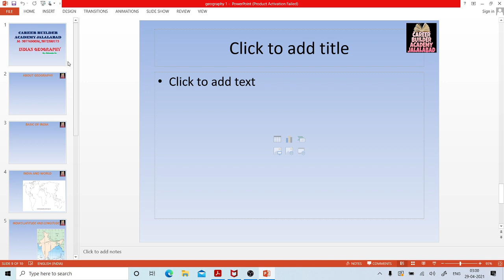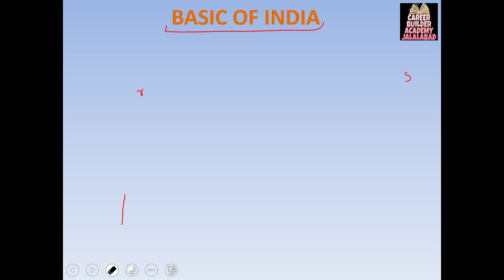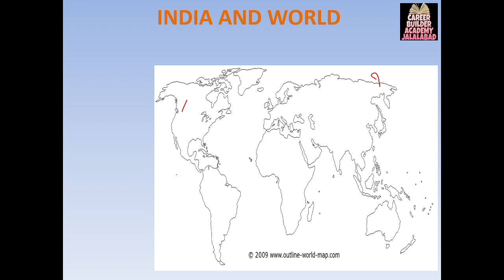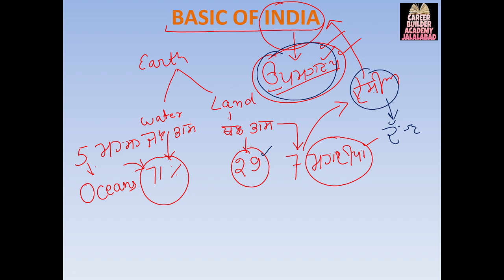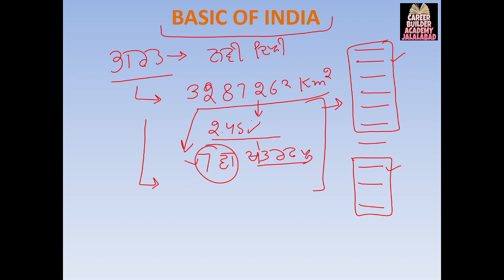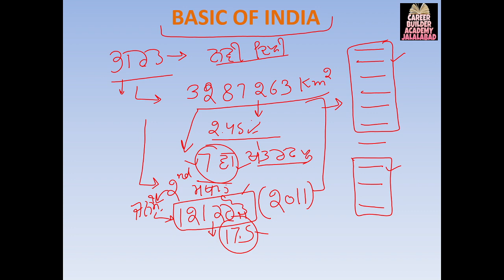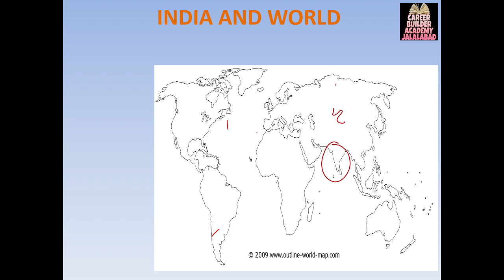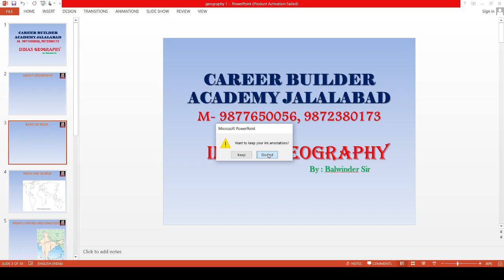GEOGRAPHY LECTURE IN PUNJABI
MORE LECTURES

We have started online classes for all Punjab Exams.
For Free study material join our telegram channel.
Get free Daily Current Affairs on whatsapp group